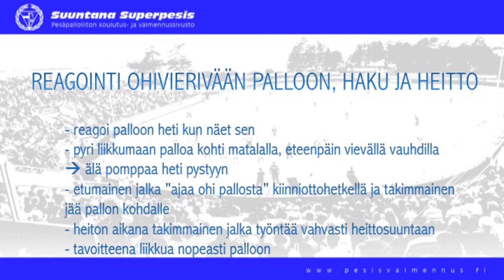Ulkopeli: Etukenttäharjoitukset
Liikkumisnopeus: Reagointi vierivään palloon